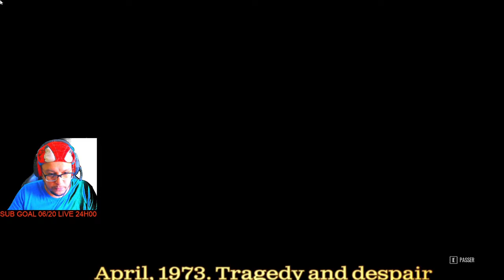SLIMANE SEA OF STARS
FOLLOW ME DUDE AND TAKE YOUR SELF:).